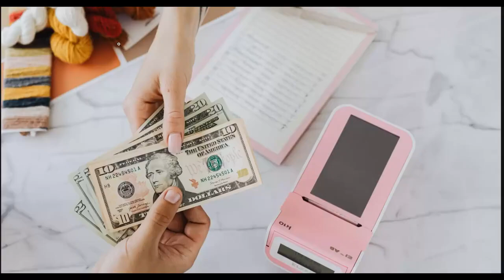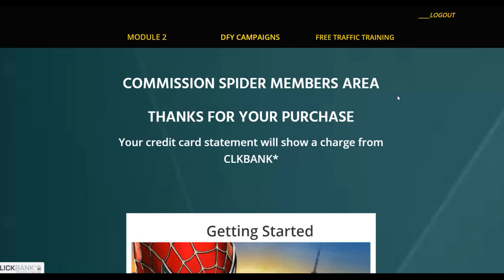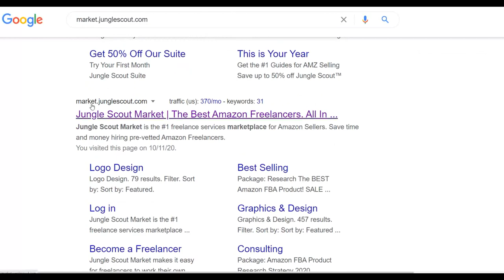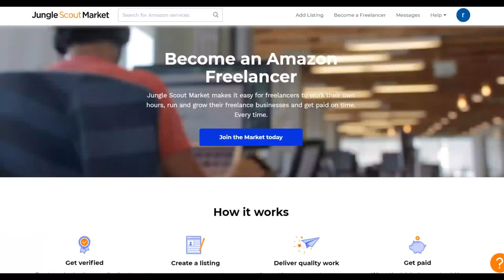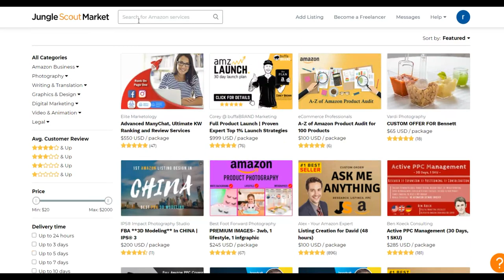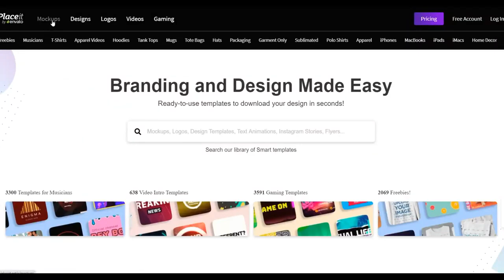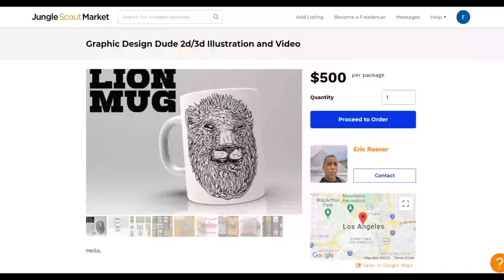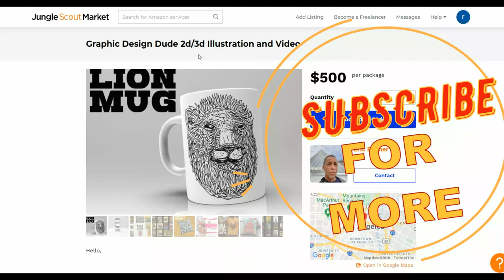Get Instant Payments of $300 Daily Into Your Account Doing This (Make Money Online Worldwide)